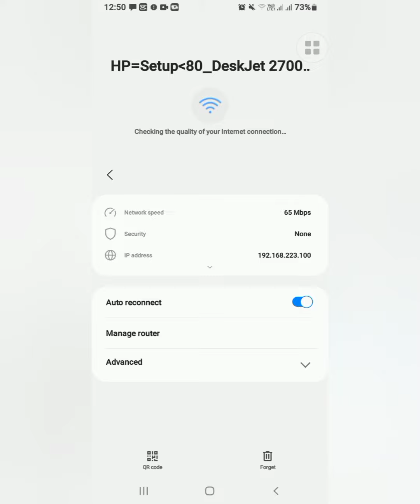HP DESKJET INK ADVANTAGE 2777 Reset wifi password